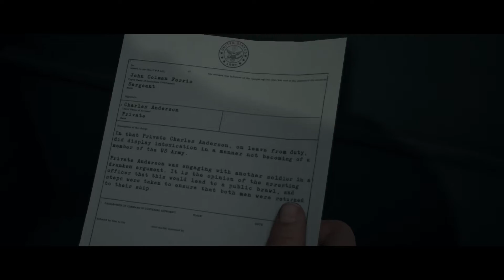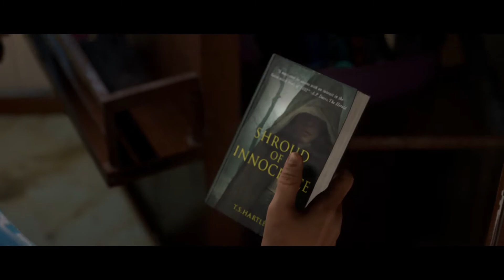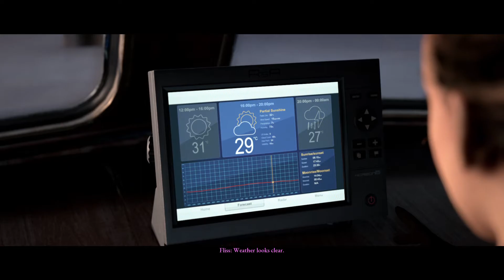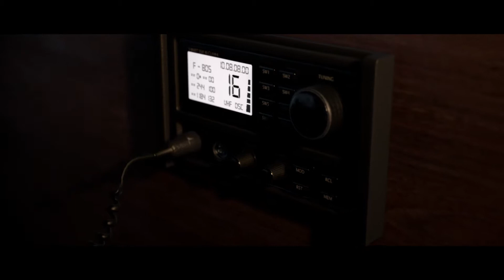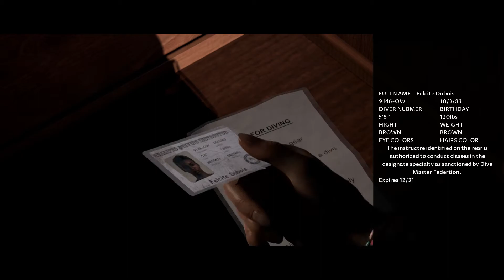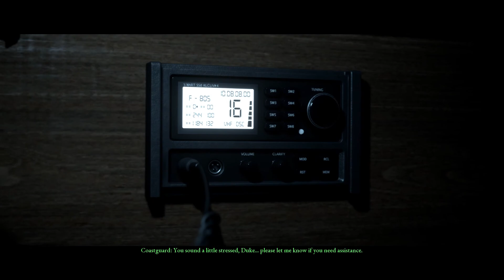Man Of Medan [Co-op] Part 1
With Unknown Queen